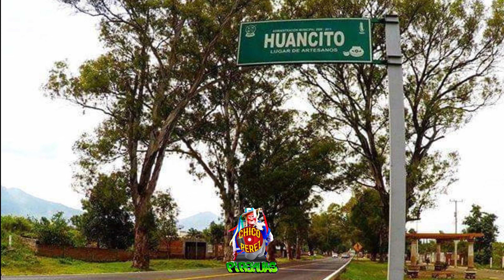DANY PIRERI 2020 NANA GRACIA BAUTISTA (Las Tres Tamaleras)